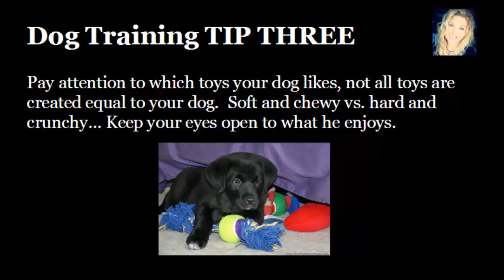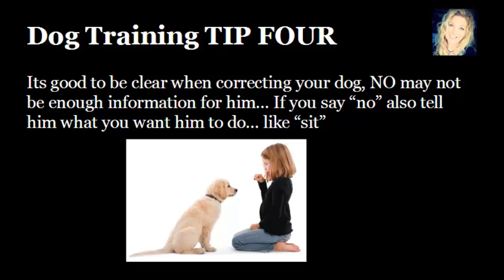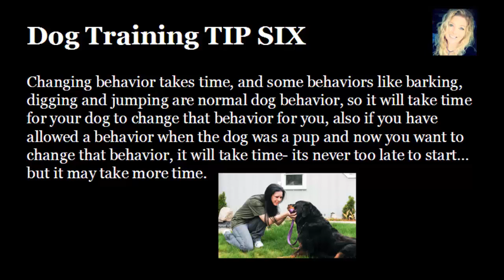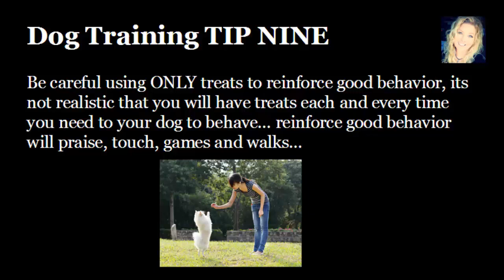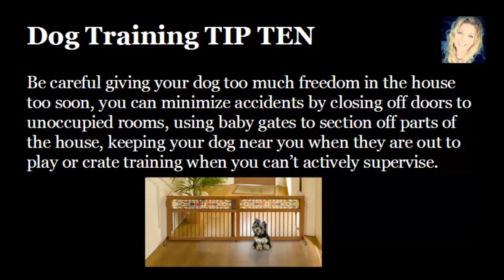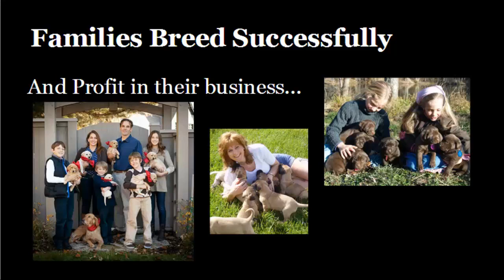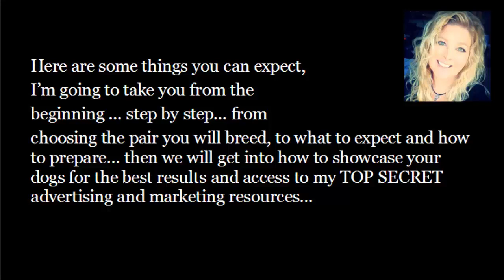Dog Breeding Pro .com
Ever want to Breed your dog, but not sure how to start?  Log in and join our FREE mailing list, get FREE tips on Dog training and we can show you to proceed with your dog breeding goals.